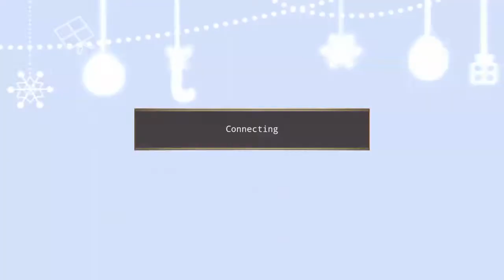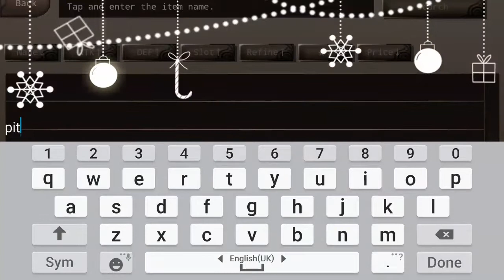Piton doll iruna - 🌲 xmas event 🌲